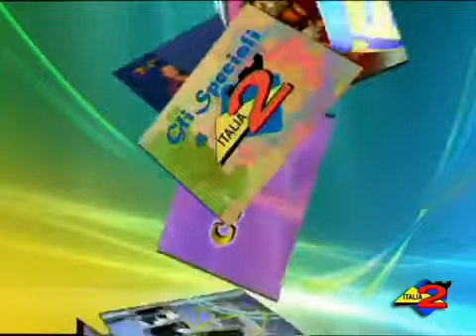Italia 2 - 06/03/2010 - Italia 2 aderisce alla protesta contro i tagli all'editoria.mp4